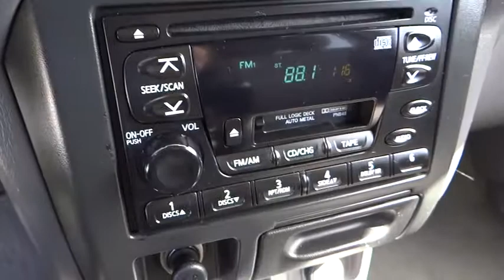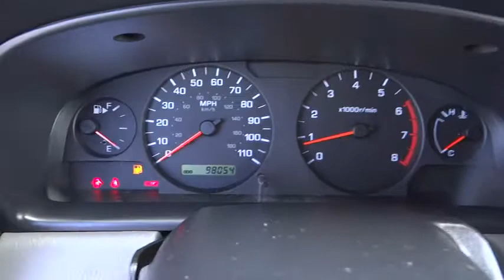2001 Nissan Xterra Eureka, Redding, Humboldt County, Ukiah, North Coast 1C573362L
Lithia Chrysler Jeep Dodge of Eureka:  Servicing Eureka, CA near Fortuna, Arcada, McKinleyville and Bridgeville, California
2001 Nissan Xterra  - Stock#: 1C573362L - VIN#: 5N1ED28Y91C573362

LEASE RETURN.